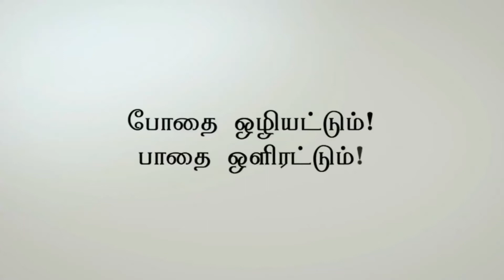முதலமைச்சர் அவர்கள் போதைப்பொருட்களை ஒழிக்க அமலாக்க பணியகம் குற்றப்புலனாய்வு துறையை உருவாக்கினார்.